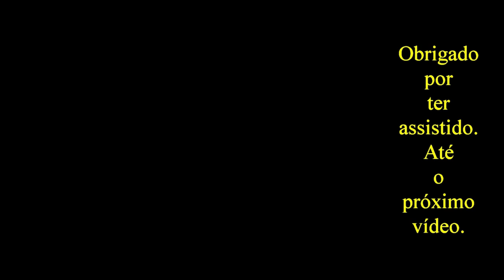Biscoitos artesanais da Valdirene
Valdirene é uma mulher de fibra, batalhadora e esforçada. Apesar dos percalços da vida, segue em frente fabricando artesanalmente seus deliciosos biscoitos. Só provando deles para saber. Suas colaboradoras formam uma equipe bem ajustada e assim temos um produto de qualidade.